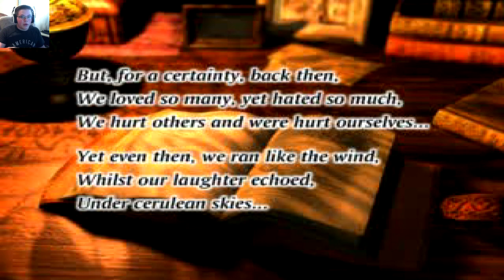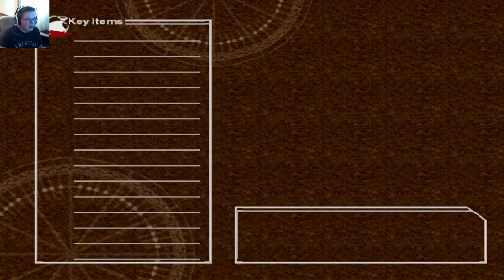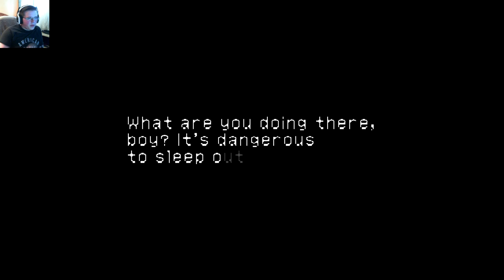Chrono Cross: Episode 1 - THE BEGINNING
Hello everybody, AquaGear here! In today's video we start our play through of Chrono Cross!

Links!

Q&A!

- Chrono Cross